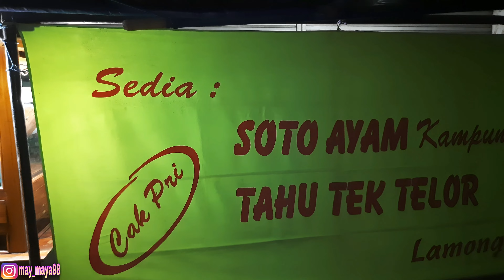MUKBANG TAHU TEK LAMONGAN SENGGOL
TAHU TEK TENDA

Kuliner Tradisional Indonesia.
Makanan Khas Jawa Timur Indonesia.
Makanan Khas Situbondo Jawa Timur.
Nasi Urap-urap.
Nasi Jangung.
Nasi Pecek-pecek.
Mukbang.
Menu Tradisional Indonesia.
Makanan enak dan sehat.
Makanan jadul.
Selera Indonesia.
Menu Pengangguran.
Menu murah.
Makanan enak dan murah.
Nasi sambal.
Makanan pengangguran.
Makan banyak.
Mukbang Indonesia.
Review Nasi Jagung Urap.
Jajanan tradisional.
Menu receh.
Makan terus.
Serba Tradisional.
Makan banyak.
Nasi Khas Situbondo.
Makanan Khas Situbondo.
Mukbang menu Jawa Timur.
Food Vlogger.
Foodgram.
Indofoodgram.
Video Makan.
Video makanan.
Kuliner Indonesia.
Review Makanan.